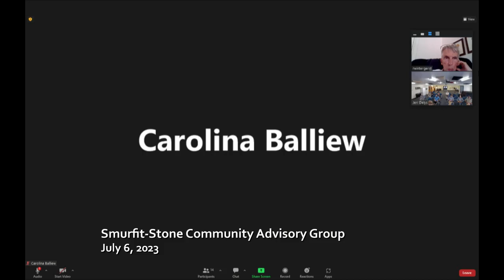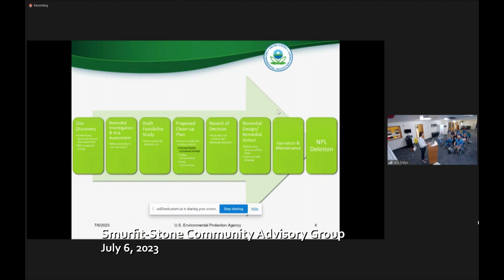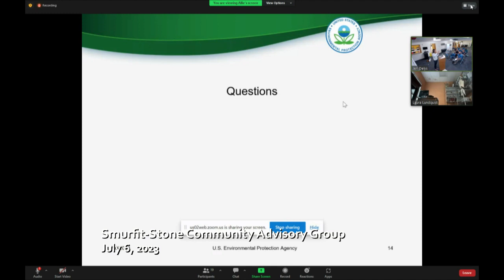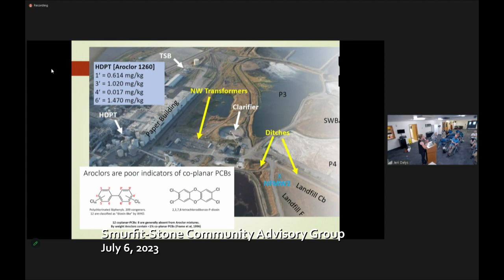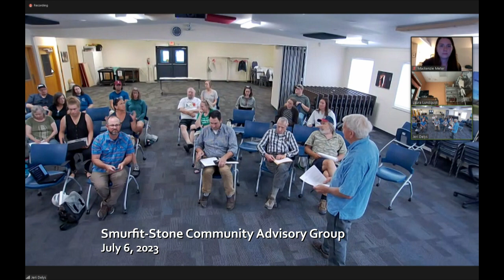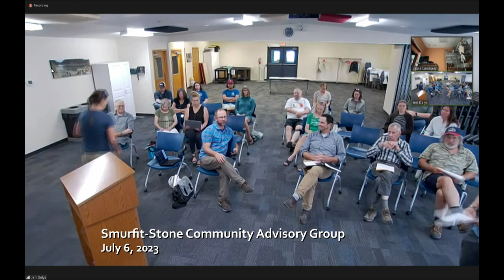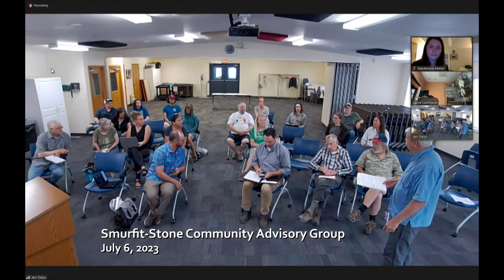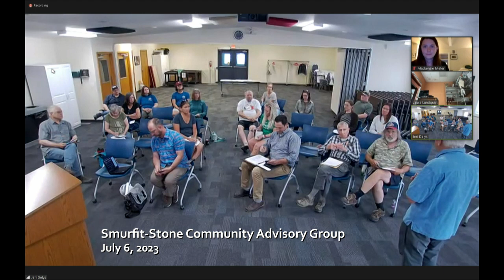Smurfit Stone Community Advisory Group Meeting July 6 2023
Business in this July 6 meeting of the Smurfit Stone Community Advisory Group includes two presentations. Allie Archer, Regional Project Manager of EPA, Region 8, gives an update on sampling at the site, followed by an in-house presentation aimed at "characterizing" the Smurfit Stone Site so that the public can "wrap their arms around the contaminants on site" (2023).